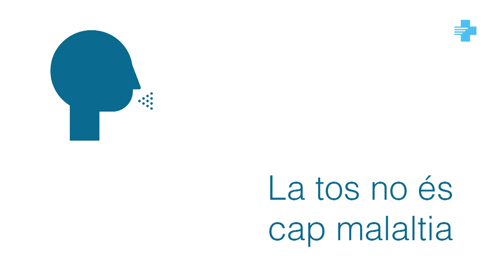Què cal fer quan un infant té la grip?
En aquest vídeo, l'infermer pediàtric del CAPI Casernes, de Barcelona, Israel Caro, dona consells sobre la grip en infants: com alleugerir-ne els símptomes i quan cal portar-los a un centre sanitari.